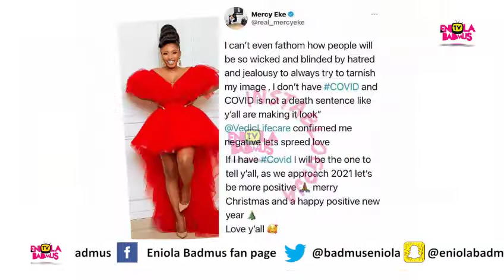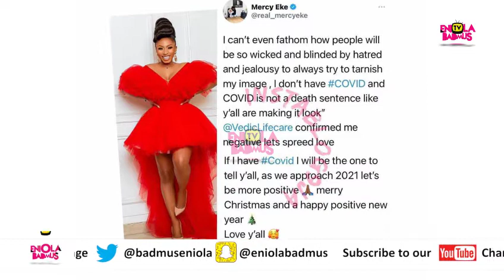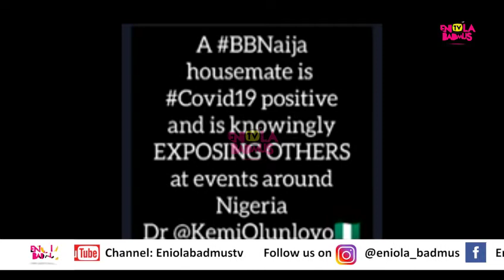I DON'T HAVE COVID19 BBNAIJA WINNER MERCY EKE VOICED OUT